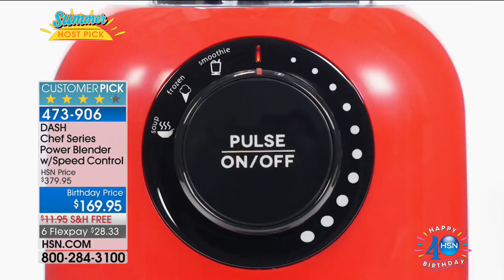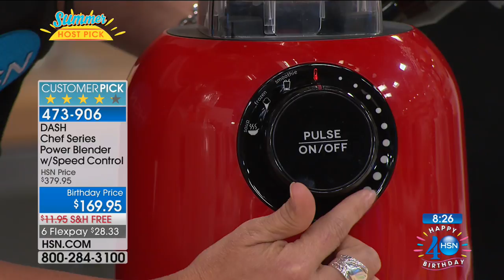HSN | Callie Northagen's Summer Host Picks 06.24.2017 - 05 PM